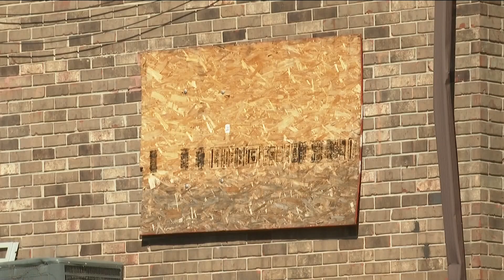Public forum scheduled to discuss Camelot Condos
Two HOA leaders were charged with theft recently.